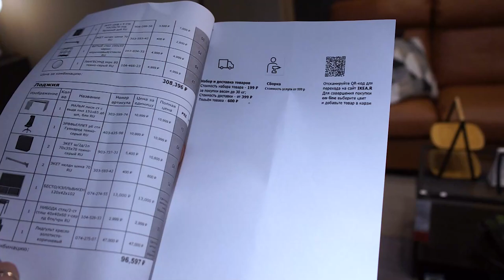Интерьеры ИКЕА Адыгея-Кубань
Наши контактные данные.
430003 республика Мордовия. город Саранск. ул.Большевистская 85
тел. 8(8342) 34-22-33